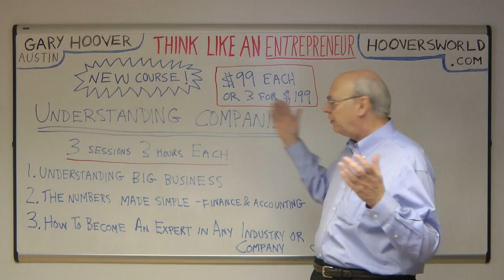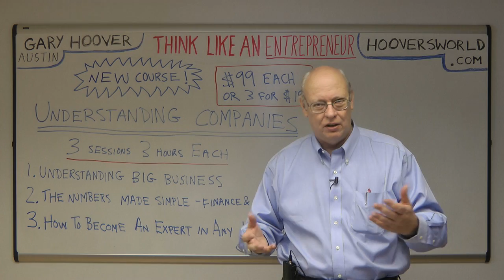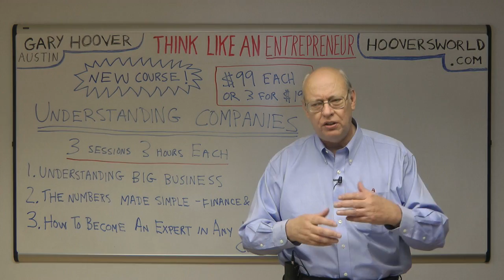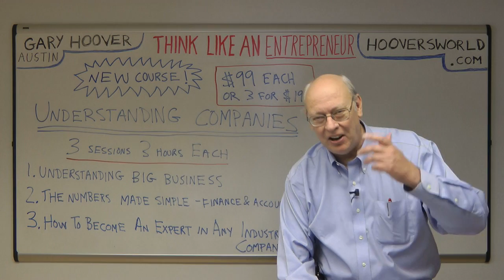Gary Hoover Understanding Companies Course Video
Do you REALLY understand companies?  How to become an expert on a Sunday afternoons, from 1:30 to 4:30 PM on April 1, 8, and 15, at Cospace, 911 West Anderson Lane, just west of Lamar and south of 183.  Attend one session or all three for a lower price!  Tickets are for sale at Event Brite, which also contains more information.